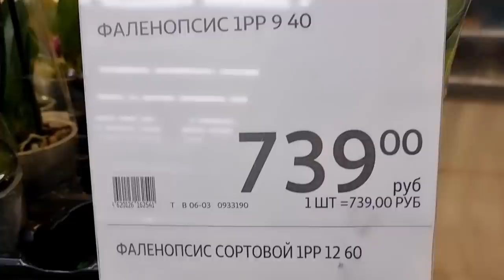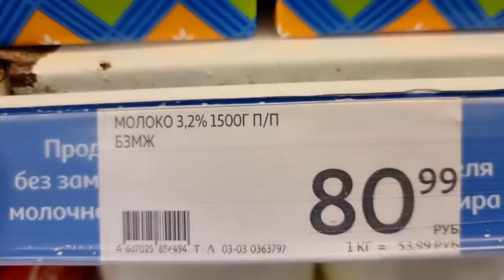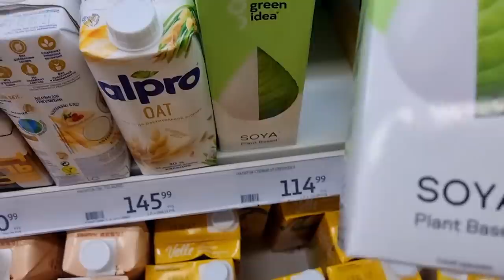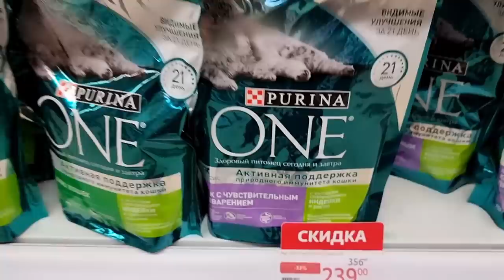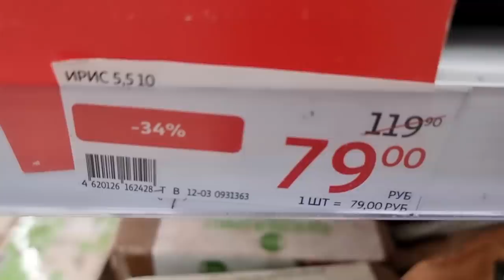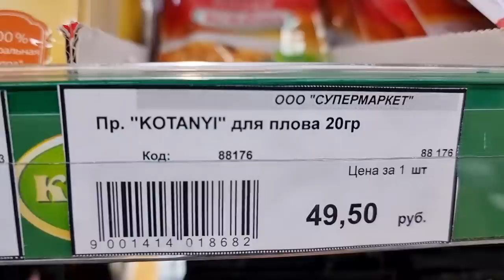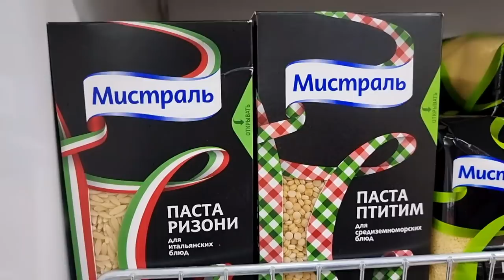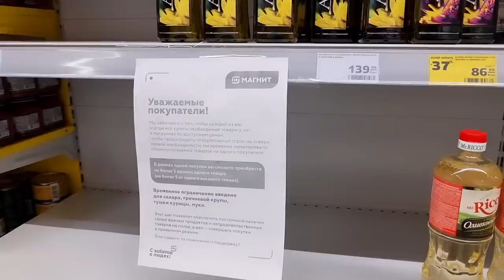13 МАРТА | УЕХАЛИ В ГОРОД | ПРОПАЛ САХАР НАЙТИ | УЗНАТЬ ЦЕНЫ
Столько разговоров о подорожании. Едем сегодня на рынок и по магазинам. Закупим продукты для постного стола и узнаем на месте что там с ценами.

Точка банк Муляр Наталия
ИСТОРИЯ МОЕЙ ЖИЗНИ И ПЕРЕЕЗДА

КУЛИНАРНЫЙ КАНАЛ  @Ташины рецепты
КАНАЛ НАШИХ ЖИВОТНЫХ  @Сату Великолепный и кот КОМПОТ. Акита Ину.